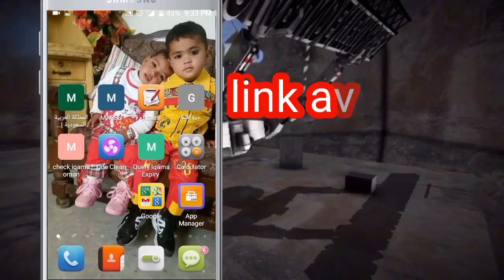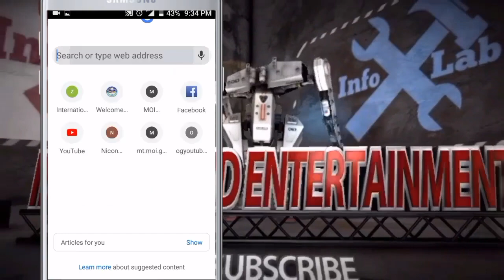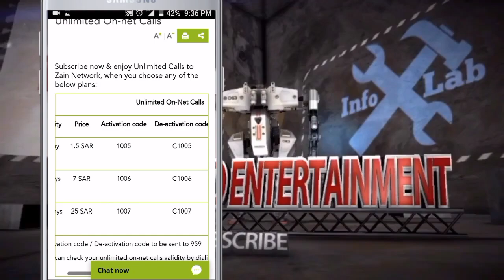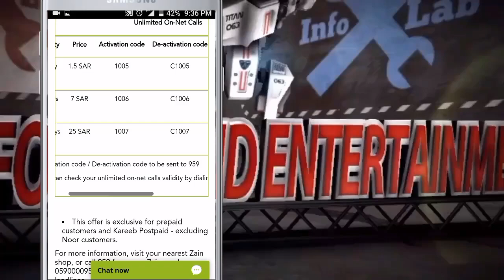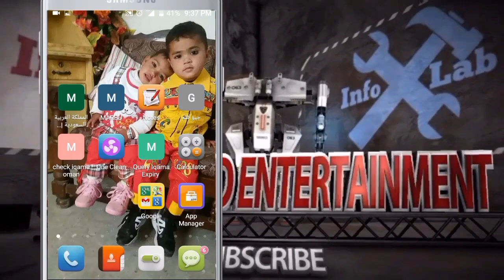How can you make unlimited call Zain to Zain ksa.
How to make unlimited call Zain to Zain ksa.
Only creat a code
Send 959
Daily code 1005 send 959 Price 1.5 rial
Weekly code 1006 send 959 Price 6 rial
Monthly code 1007 send 959 Price 25 rial